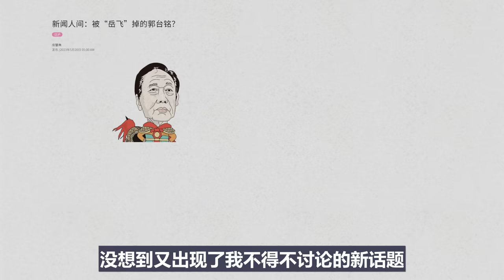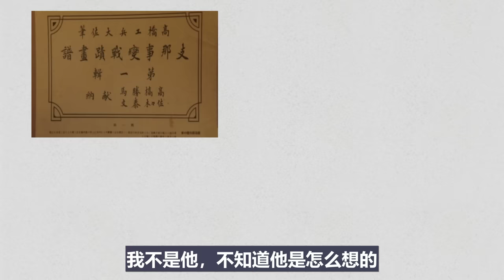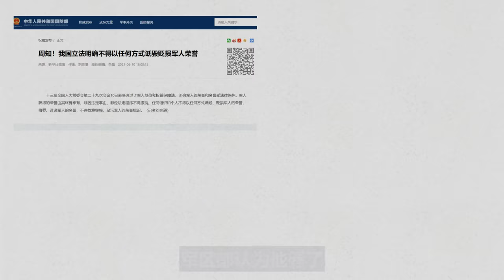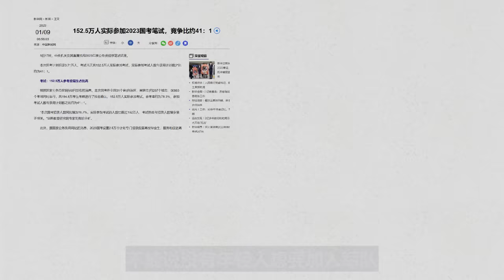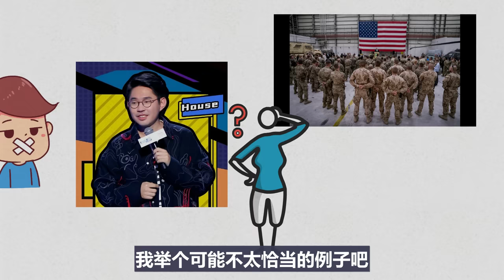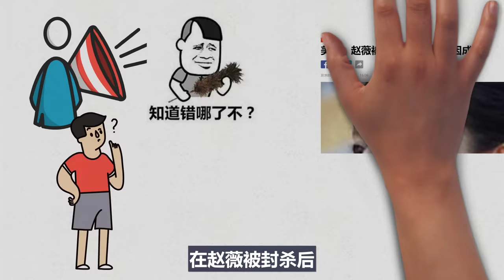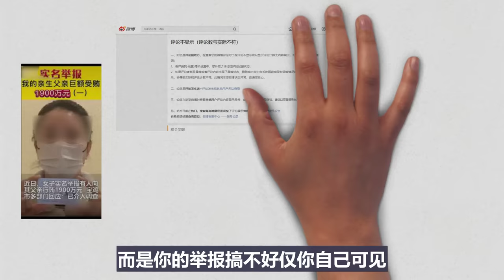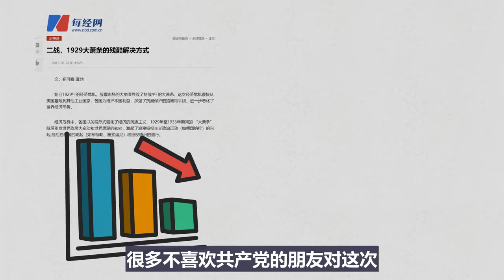【小岛浪吹】House辱军了吗？罚的合理吗？聊聊为什么我觉得中国军队处于弱势，以及未来中国军队可能的走向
聊聊最近脱口秀圈的辱军事件